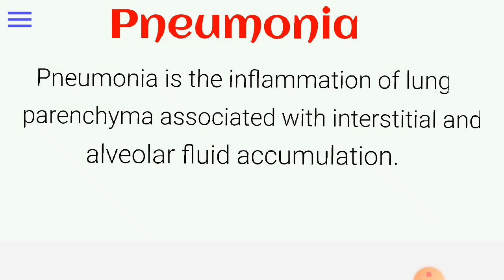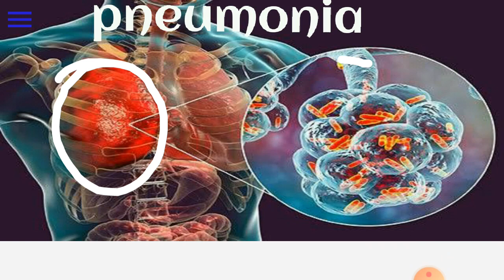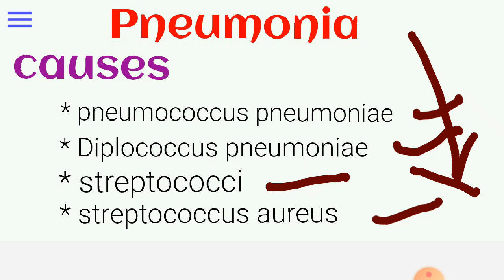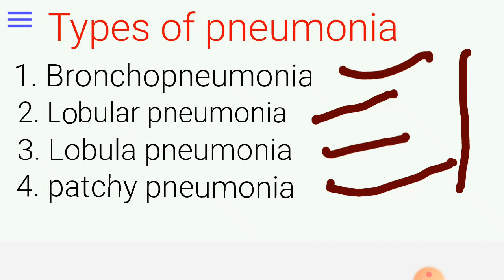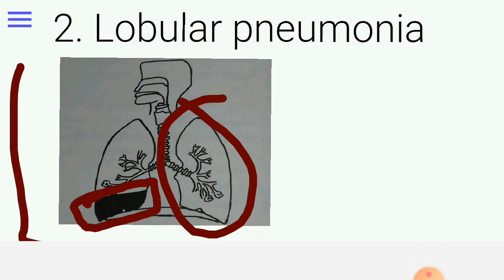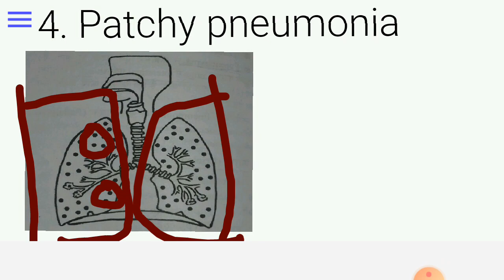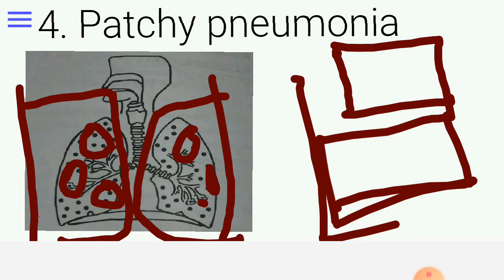Pneumonia and causes and its types💊💉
Hello: dosto iss video main humne Respiratory problem pneumonia ke baare main bataya hai iss ki definition iske hone ke causes aur iske types ke baare main bataya hai                                                                   agar aap ko jaankari acchi lage to pls like and subscribe medical education by umar